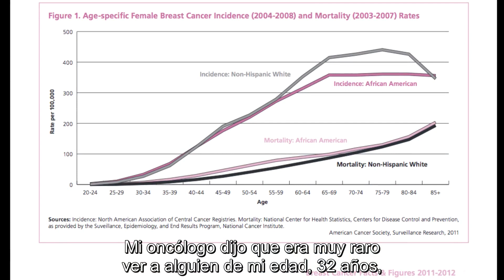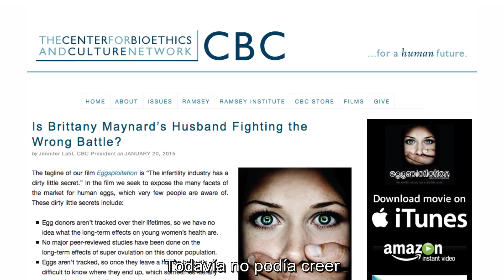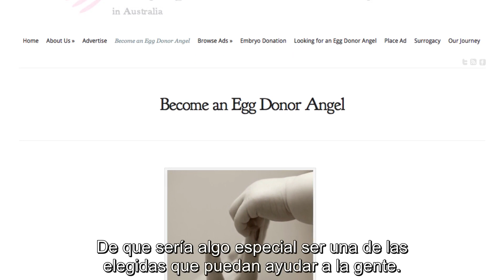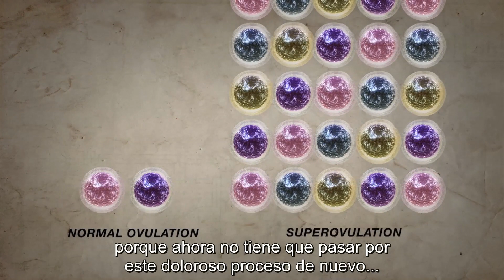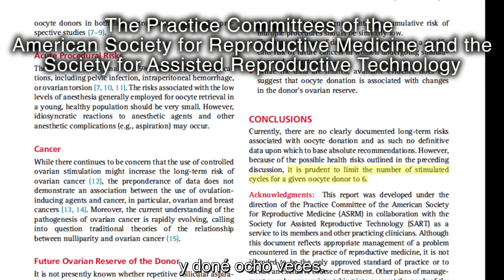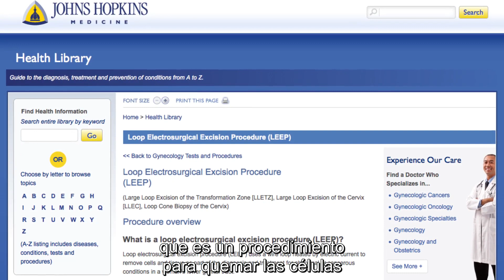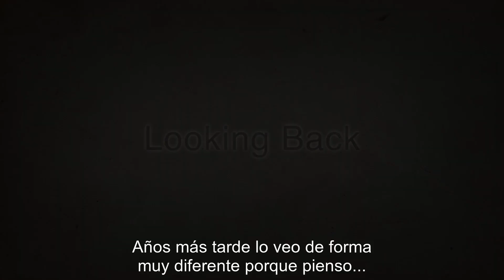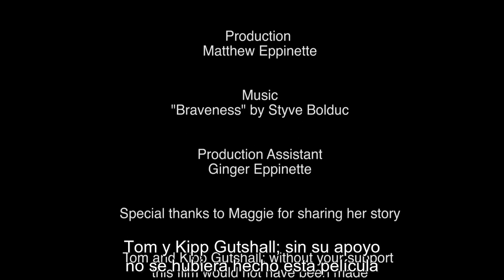La historia de Maggie [Maggie's Story with Spanish Subtitles / Open Captions]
"La historia de Maggie" es un documental que narra el periplo de una mujer que descubre lo que verdaderamente significa "ayudar" a  otras personas a tener el hijo que desesperadamente quieren. Nos muestra lo que descubrió al ser donante de óvulos y las consecuencias que siguieron. A Maggie se le dijo lo especial que era, pero jamás se le informó de los riesgos asociados para su propia salud y bienestar. Fue utilizada repetidamente para ganancia de otros, pero cuando las cosas se pusieron feas, se quedó sola entre pruebas, tratamientos, cirugías y un pronóstico desconocido.